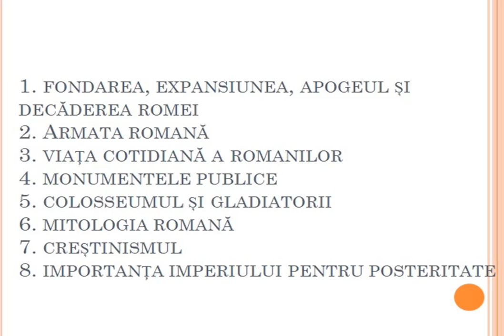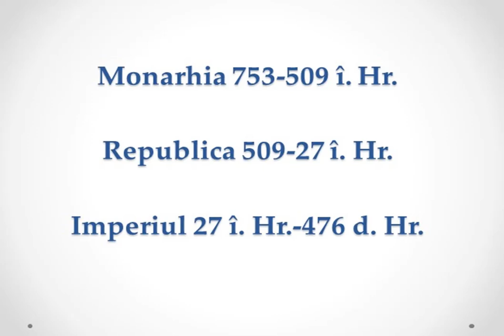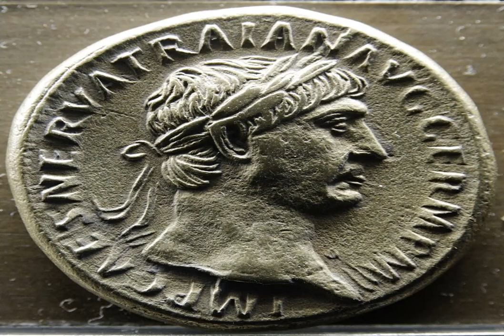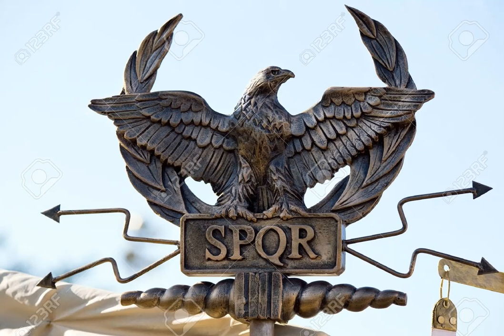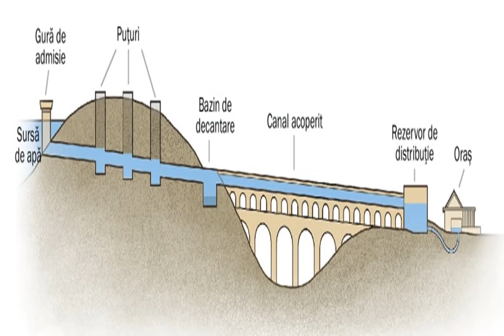Istoria Imperiului Roman | The History of the Roman Empire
Istoria Imperiului Roman
1. Fondarea, expansiunea, apogeul și decăderea Romei
2. Armata romană
3. Viața cotidiană a romanilor
4. Monumentele publice
5. Colosseumul și luptele între gladiatori
6. Mitologia romană
7. Creștinismul
8. Importanța imperiului pentru posteritate.